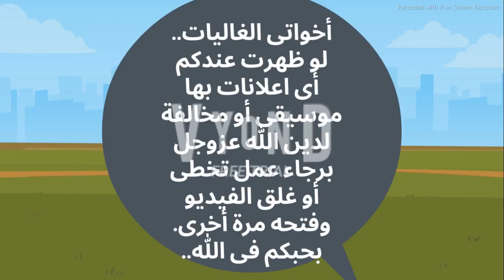عائشة والمغرور ..الحلقة 21.. للكاتبة المبدعة ندى وليد..